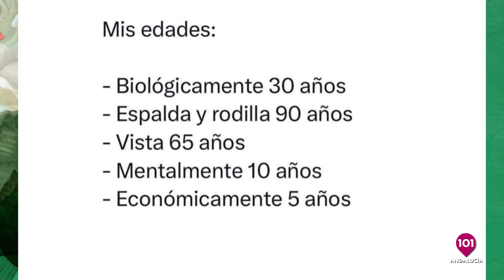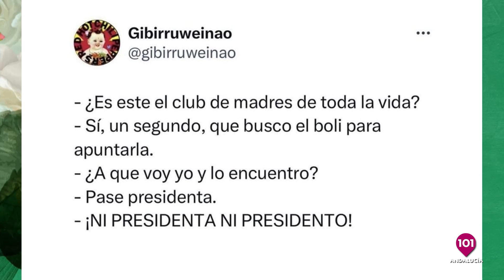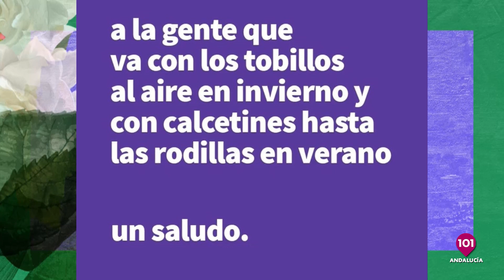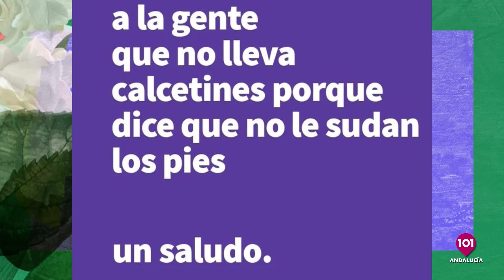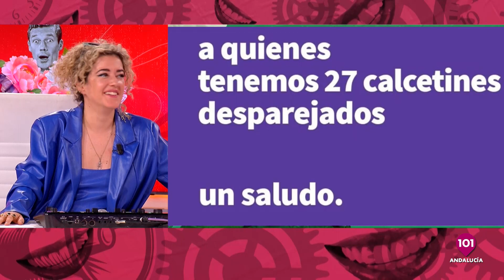🔴 Hoy súper invitada, 𝗝𝘂𝗹𝗶𝗮 𝗠𝗮𝗿𝘁𝗶𝗻 en Llegó la noche | 15 JUNIO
Llegó la Noche, un programa en el que cualquier cosa puede pasar y pasa. Cada noche, un súper-invitado entrevistado por Roberto López y muchos amigos con muchas cosas que contar.